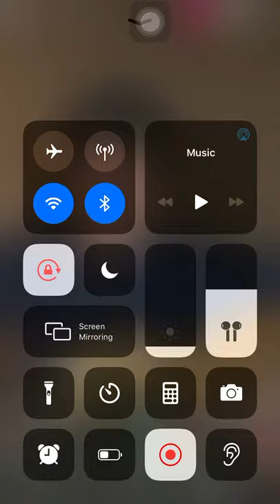Rex Orange County - Corduroy Dreams Instagram Live